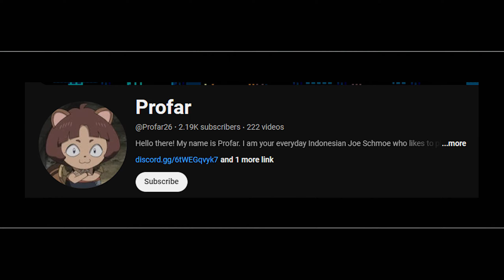Let's Play Sengoku Basara 3: Utage (Part 1) - The Crazy Party, Expanded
Never one to miss an expansion to a game by making a whole new game instead back in the early 2010's, Capcom put out (in Japan only) an expansion to a game we covered previously, Sengoku Basara 3! The tradeoff here (I guess) is we only have a handful of story modes, each one being for the new characters. Not the worst deal in the world, since we should be able to flatten this in no time flat.

Also we may have gotten a little overconfident at the start here by starting on the highest difficulty... yeah if you're not proficient at parries, don't do that lol